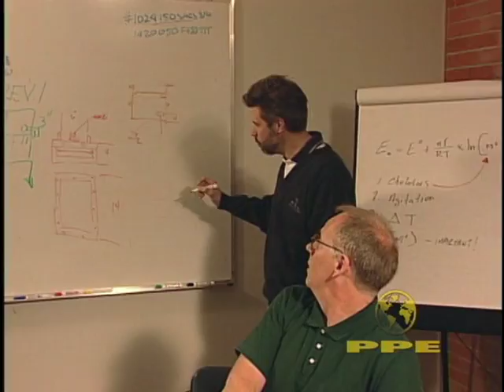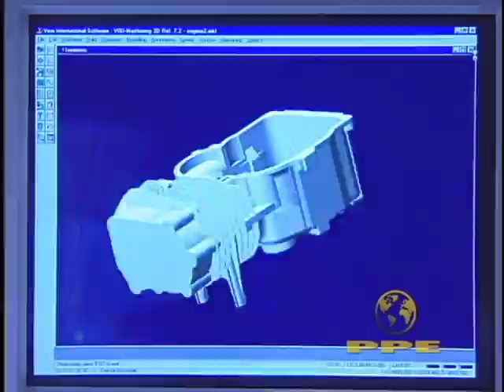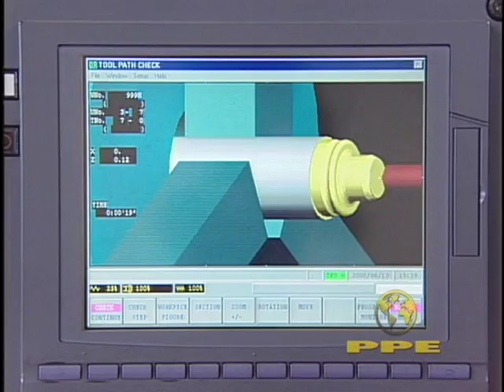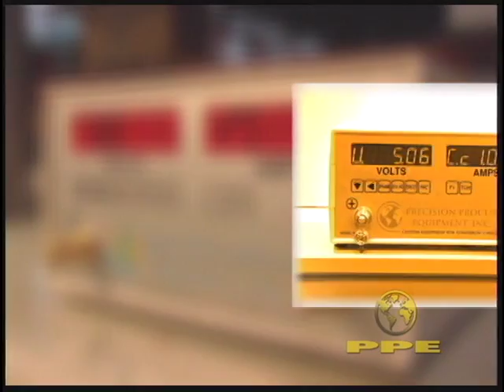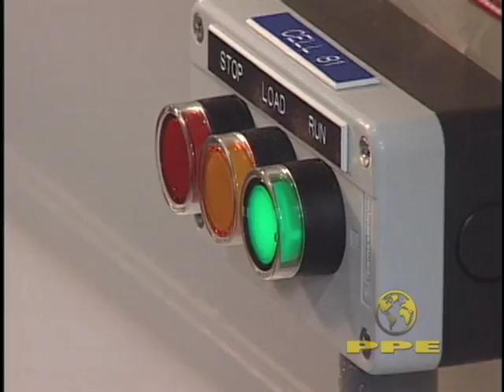Precision Process Company Overview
Precision Process Equipment is a leading supplier of plating equipment and services for the metal finishing industry. We specialize in selective reel-to-reel continuous plating systems, web process material handling and plating systems, wire plating lines, semiconductor wafer plating equipment, anodizing, electropolishing and etching processes, automated hoist lines, and payoff and take-up accumulators and rewinders.